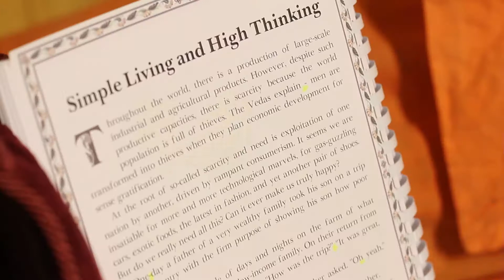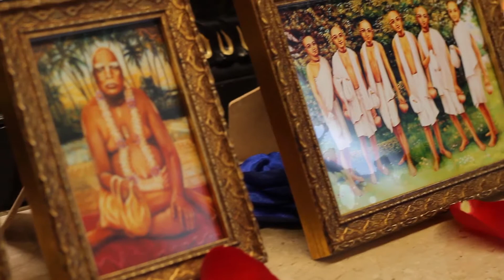Hare Krishna (Lithuania) - Intro Movement | Soccial Tripperz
What is about the Hare Krishna movement? Anapayini Dasi and Vraja Vihari Das, two members of the Šventykla „Dvaraka“ temple in Kaunas, Lithuania, introduce us to the basics of ISKCON, the International Society for Krishna Consciousness.